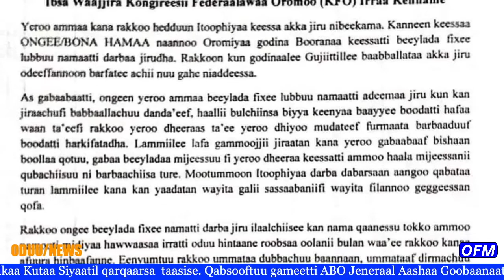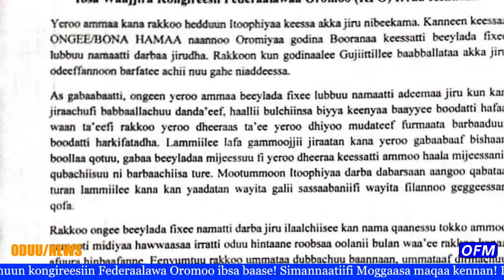OFM; ODUU ONKOLOOLESSA 15:2021